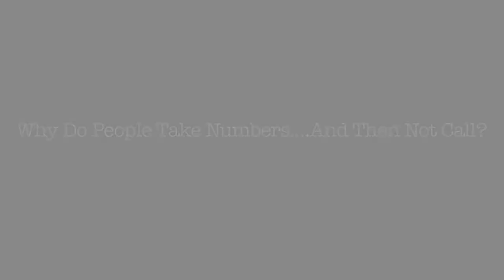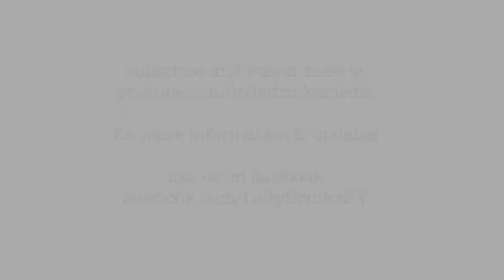Why Do People Take Numbers.....And Then Not Call?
Hosted by Joya Dass

Made possible by: Henri Bendel, One Taste (Orgasmic Meditation), The Healthy Vixen, MUA, Anand (Medical Spa), ViSalus (Body by Vi), Superior Fragrances Inc., Avenue Media & Creative, and Twin Tomato Creative.

By popular demand, we have created this extension of the LadyDrinksNY brand. We invite our LadyDrinks community to the SPEAK UP Panel Discussion series, sponsored and hosted by Henri Bendel.

Featuring:
Janis Spindel, NY Matchmaker
Ayesha Hakki, Publisher, Bibi Magazine
Lidia Bonilla, Founder, Mua Life
Alison Ogden, The Healthy Vixen

For Updates and More Info, like us